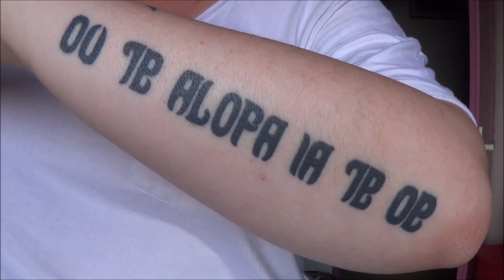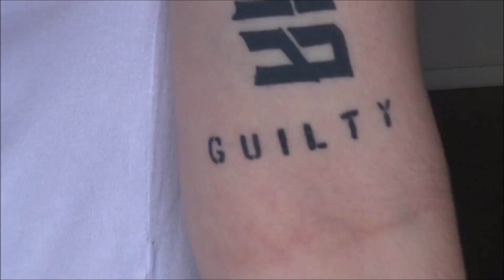MES TATOUS LEURS SIGNIFICATION DOULEUR ET PRIX (+MES PIERCING)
déroule petite banane          ↙↓↘

EMIZB4

Emy10

code de réduction de -10% sur l'éponge Heart of Ocean (Coeur d'Océan) :
EmyHardy10
code qui te donne -10% sur le site instylish :
Emy10

⚠ ne contient aucun placements de produit ni partenariat !!!